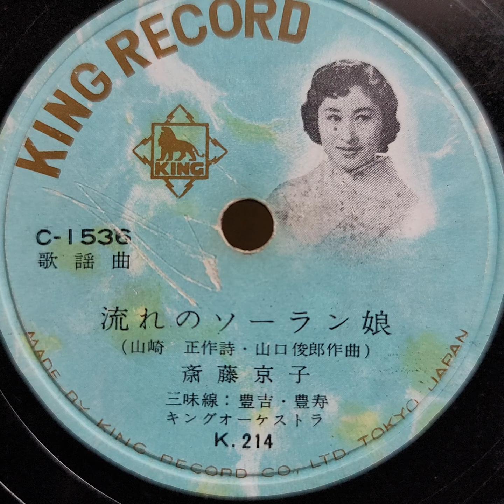斎藤 京子 ♪流れのソーラン娘♪ 1957年 78rpm record. HMV Model No 130 Gramophone